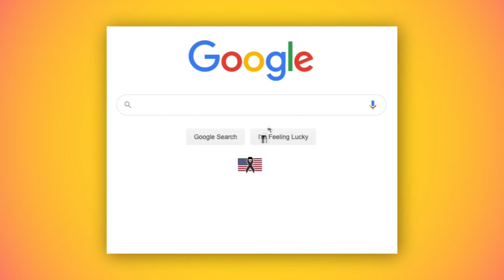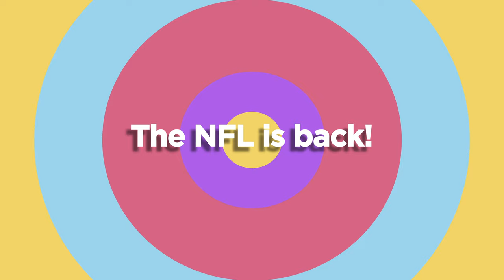NETFLIX Movie ‘Cuties” sparks OUTRAGE — Is it deserved?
1. Remembrance of September 11th.
2. Netflix pushing back at people petitioning the film “Cuties.”
3. Dak Prescott disclosing his mental health battle.
4. Bali considering new visa regulations to accommodate digital nomads.
5. Google changing its algorithm to avoid political interference.
6. The kickoff of the NFL season!